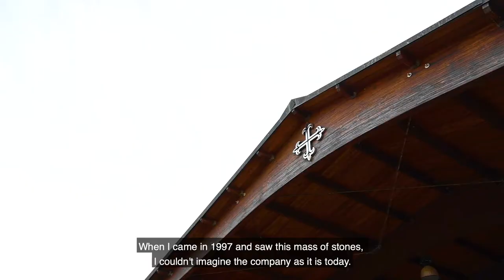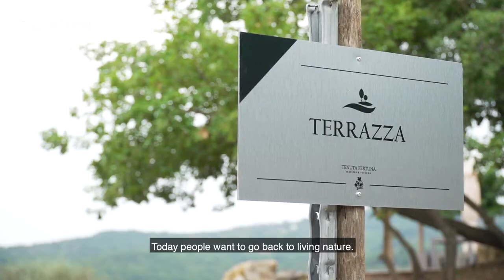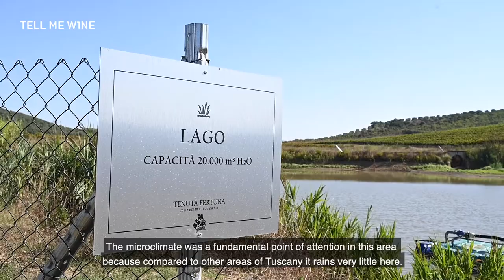UNA VITA DI PASSIONE PER IL VINO 🍷 Tenuta Fertuna - Wine Documentary Italy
Tell me W1ne è  il nuovo modo di comunicare il mondo del vino, dando voce ai loro protagonisti.

Un sogno irrealizzabile senza l’ausilio di un team professionisti del settore cinematografico.

Fruibile, dinamico, accattivante ed eccezionalmente innovativo è una Wine Series che vuole avvicinare un pubblico molto ampio al mondo del vino!